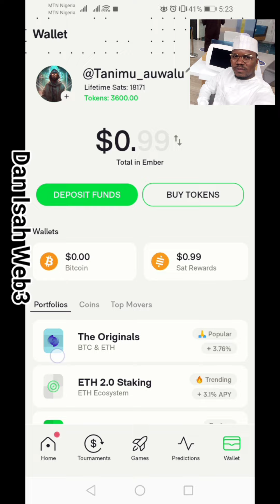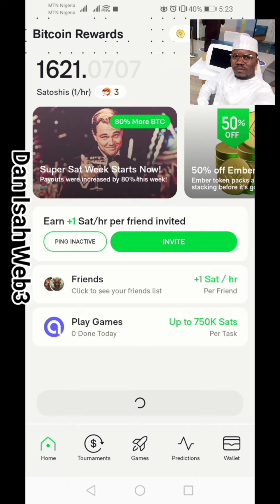Ember Yadda ake Mining Ember Video Tutorials